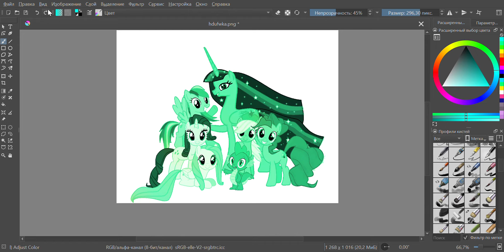Pony in rainbow